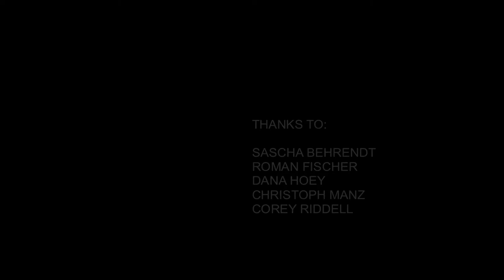weekend -- Ernst Fischer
"weekend" is a video of my son trying to get his bearings, both physically and intellectually, while seeing himself stumbling around in a pair of video goggles that feed him a live image of himself, as seen through the camera I operate.

"weekend" was inspired by a series of cognitive lab experiments (e.g. that induced drifts in the perception of body ownership to the point of "out of body experiences," using live feedback video systems to conjure virtual selves. Interestingly, the more "freely" the test subjects are able to move during the experiments, the more their sense of body ownership can be manipulated. My question became how one might push those discoveries and their underlying epistemological paradigms until they crack.

I am fascinated by the preposterous figure of the self-perceiving cyborg, as personified, for instance, by the securities trader or the photographer. For a while, I've been preoccupied by the movement of visual feedback in ever accelerating and tightening loops and the paradoxical attempts to collapse the distancing effect of visuality by means of imaging apparatuses.

 In a way then, "weekend" is a post-fordist reiteration of Bruce Nauman's "Going Around a Corner" piece. Nauman's imposition of discipline and self-surveillance are internalized, hidden to the point where frustration with the system turns to frustration with oneself.

Furthermore, that's my son in the piece. Naturally, I was also thinking about the double bind of a (modern) father's love for his son, a "that's my son" kind of pride-of-ownership-love* set against an "I'll be your mirror" love of self-denial. This adds a layer of tenderness and play to the subject, and complicates the relational context in which any judgment on the narcissistic cyborg might be passed.